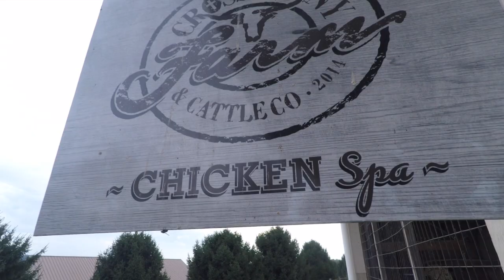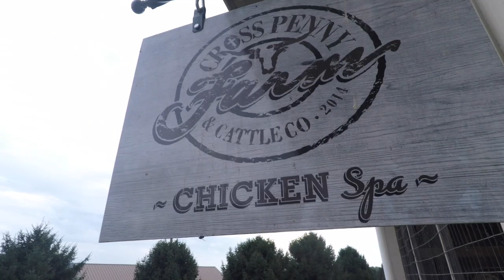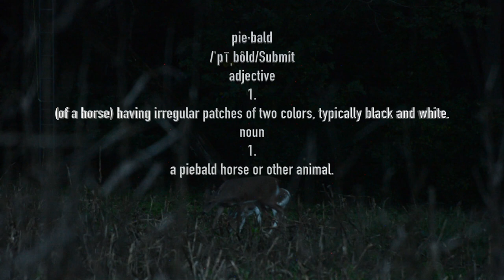With My Dog In A 360 Deer Blind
All the gear we use can be found in

THE AXEFAMAZON STORE